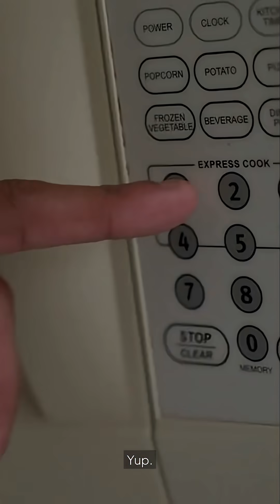"Microwave Inventor Paid $2 While They Made Billions!"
He changed how the world cooks—yet all he got was a lousy $2. Discover the shocking true story of how the microwave was invented… by accident!